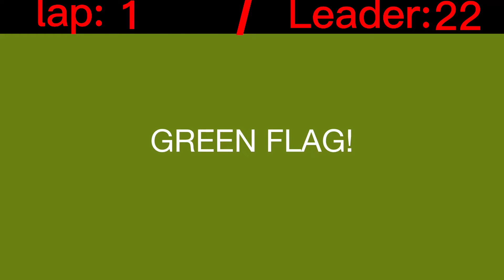RedCar Cup Series Race 15 season 2 - Napa 500 ( NASCAR stop motion )